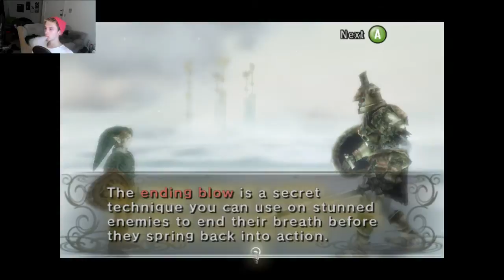Legend Of Zelda Twilight Princess | Getting to the Forrest Temple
Saturday livestream.

Harley: YAAAAAY!